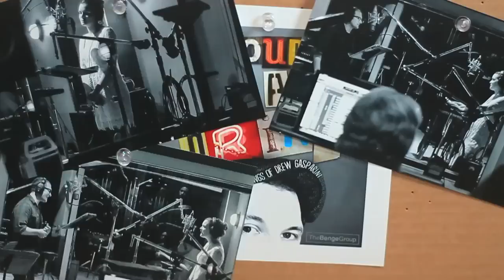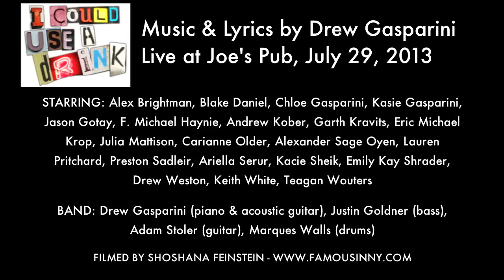Teagan Wouters - "Two Little Lines" by Drew Gasparini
I COULD USE A DRINK (live)
Music & Lyrics by Drew Gasparini
Live at Joe's Pub, July 29, 2013

STARRING: Alex Brightman, Blake Daniel, Chloe Gasparini, Kasie Gasparini, Jason Gotay, F. Michael Haynie, Andrew Kober, Garth Kravits, Eric Michael Krop, Julia Mattison, Carianne Older, Alexander Sage Oyen, Lauren Pritchard, Preston Sadleir, Ariella Serur, Kacie Sheik, Emily Kay Shrader, Drew Weston, Keith White, Teagan Wouters

BAND: Drew Gasparini (piano & acoustic guitar), Justin Goldner (bass), Adam Stoler (guitar), Marques Walls (drums)

Produced by TheBengeGroup
Directed by Max Friedman
Producing Assistant -  Coleman Annison
Digital Content - Chris Van Patten & Max Friedman